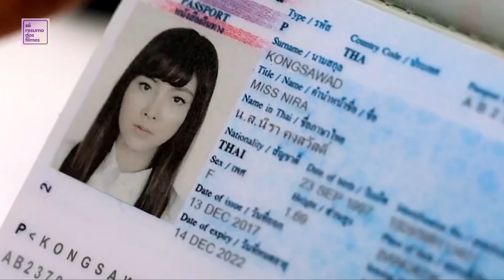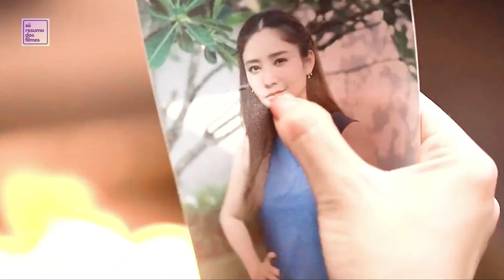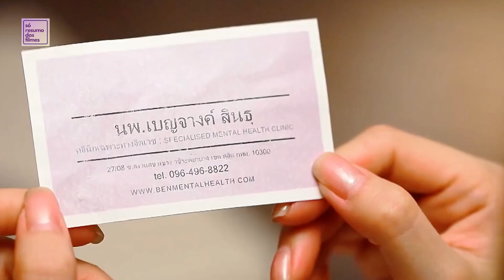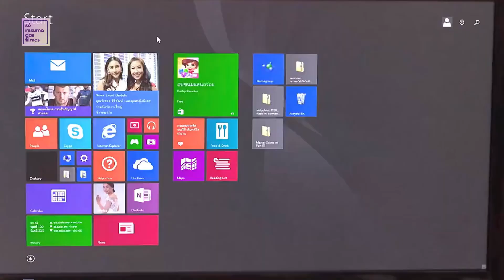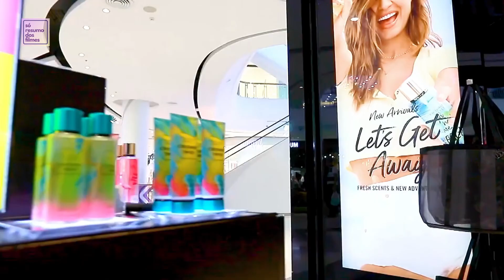Transição para o gênero feminino para se vingar do pai que trai a mãe | Resumo do filme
Resumo do filme: The Fallen Leaf 1-4
Transição para o gênero feminino para se vingar do pai que trai a mãe, fazer com que o causador de sofrimento pague por isso.